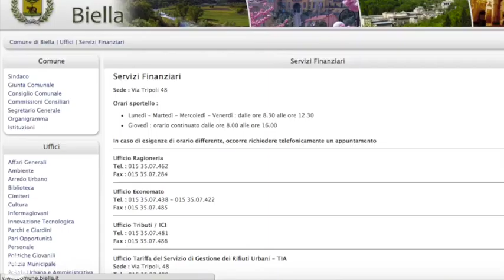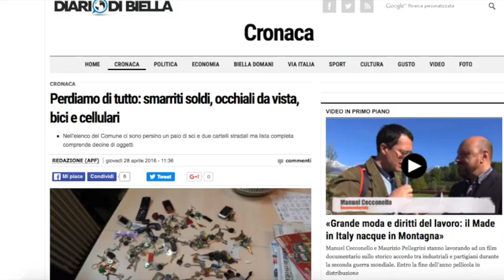Ecco cosa perdiamo, ogni giorno, in giro per la città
Alberto Pollo del servizio economato apre i magazzini in cui vengono custoditi gli oggetti (di valore e non) che vengono dimenticati, seminati o persi nel corso dell'anno